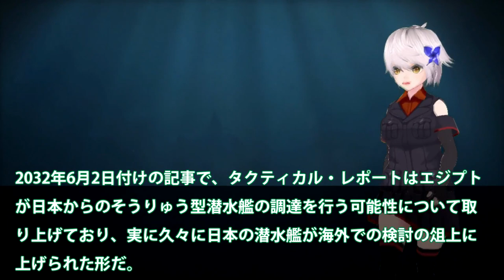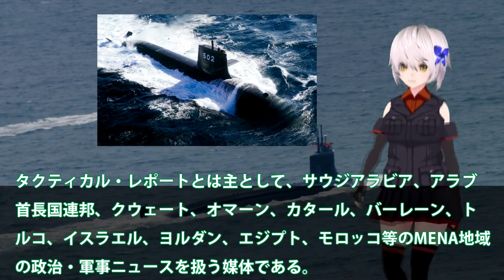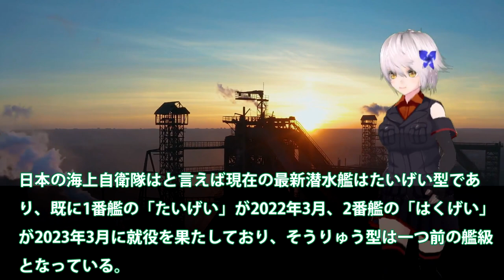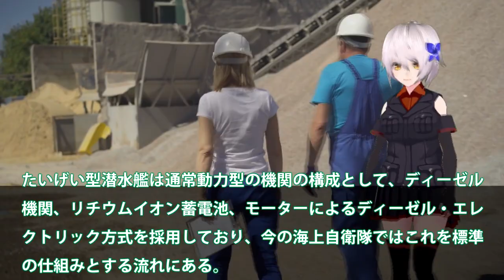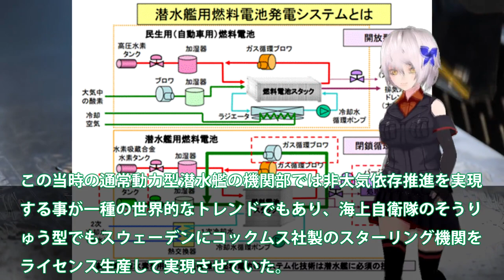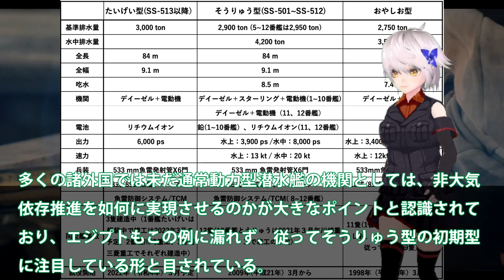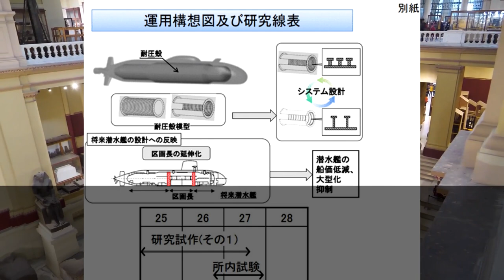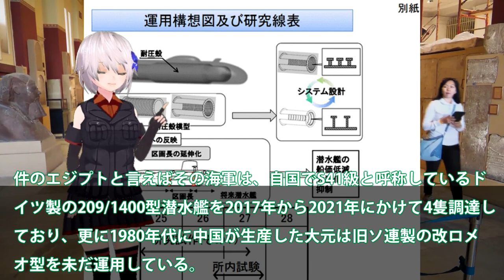【ゆっくり解説】川崎重工ついに潜水艦輸出か！エジプト潜水艦建造計画に急浮上？そうりゅう型潜水艦が本命もまた仏・・・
関連動画
【衝撃】低コスト化に成功！川崎重工が開発した「次世代技術」に世界が震えた！【液化水素運搬技術】
【水素】川崎重工が水素の低コスト化に成功！水素社会で日本を救う！【日本の凄いニュース】

引用・転載「出典：海上自衛隊ホームページ」
引用・転載「出典：航空自衛隊ホームページ」
引用・転載「出典：陸上自衛隊ホームページ」

【衝撃】無音化の切り札！三菱重工が開発中の「次世代潜水艦」に世界が震えた！【ウォータージェット】
式典の様子（47分間）～潜水艦「はくげい」が神戸を出港　川崎重工業が建造　防衛省に引き渡し
【衝撃】世界初！川崎重工が開発した「新型潜水艦」に世界が震えた！【717億円】【はくげい】